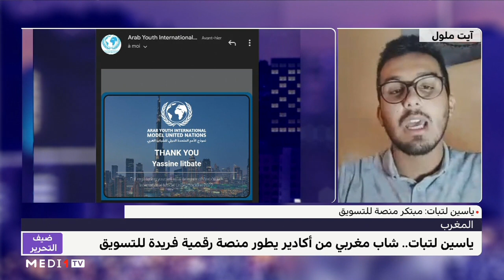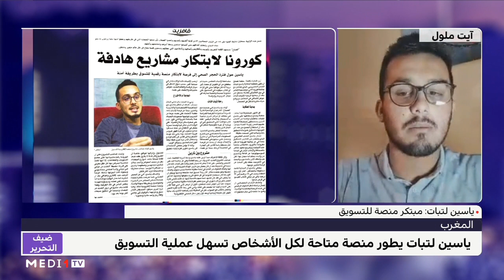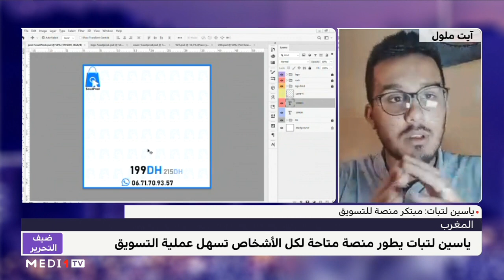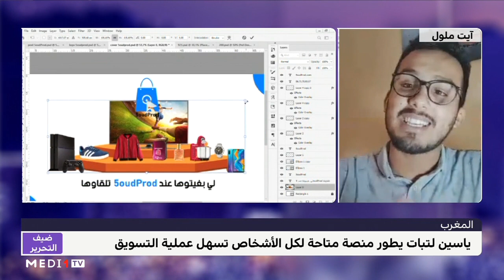ضيف التحرير .. ياسين لتبات شاب مغربي يطور منصة رقمية فريدة للتسويق